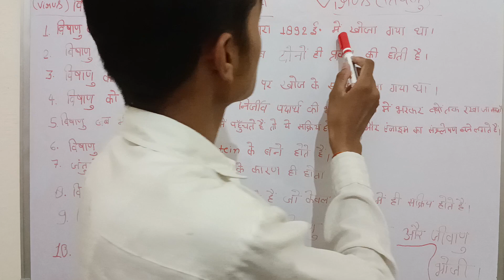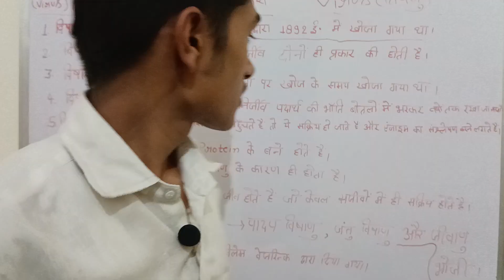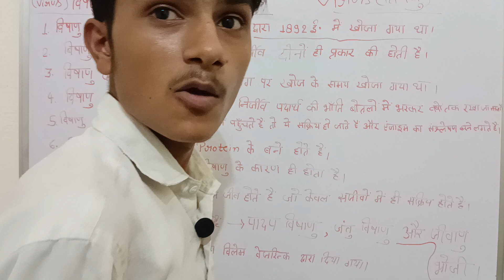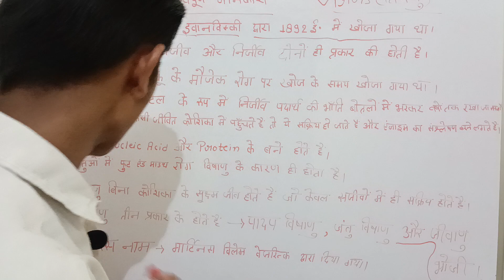virus ke bare mai sampoorna jankari | what is virus | more information about virus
virus kya hota hai
virus ke nukshan
types of virus
virus kitne prakar ke hote hai
virus ke bare mai jankari
more information about virus
virus se kaise bache
virus ki khoj kisne ki thi
virus ki khoj kab hui
virus ko kisne naam diya
virus ki khoj kis desh ne ki thi
 virus ke bare mai sampoorna jankari

 free knowledge by SD